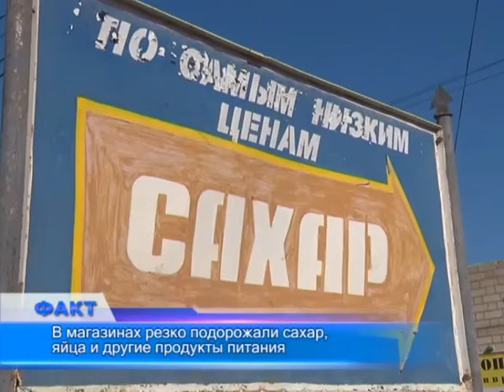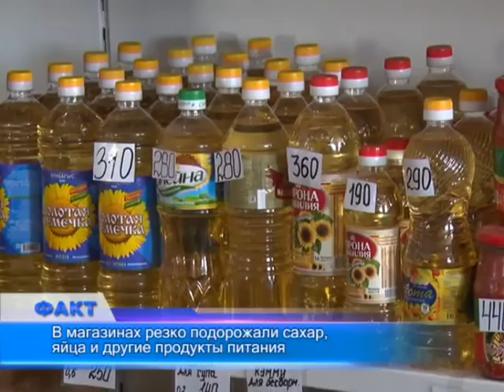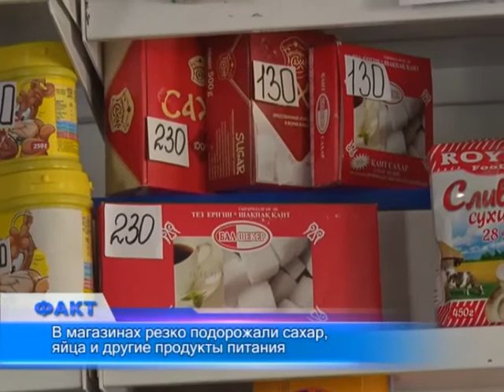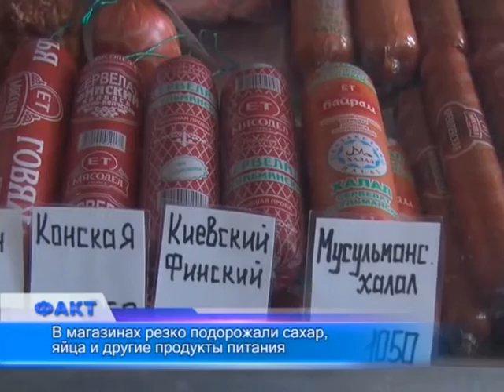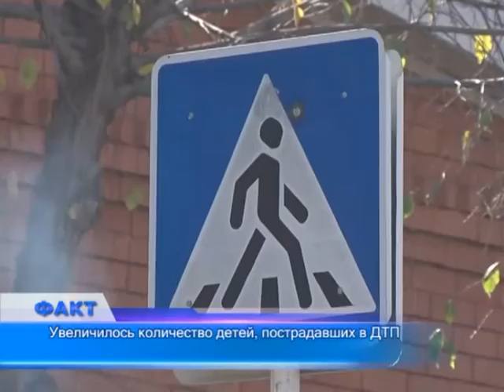Факт (Рика ТВ) от 14 сентября 2015 года